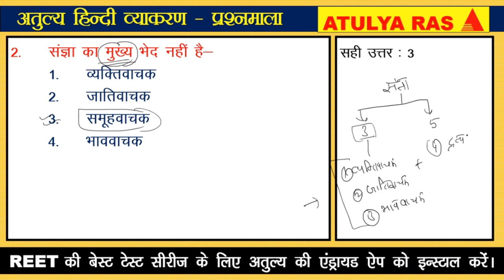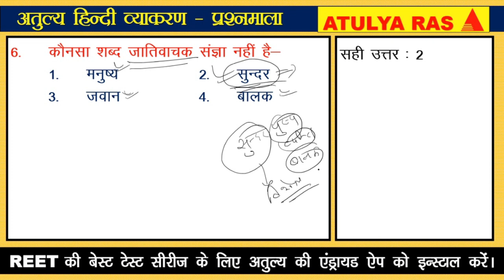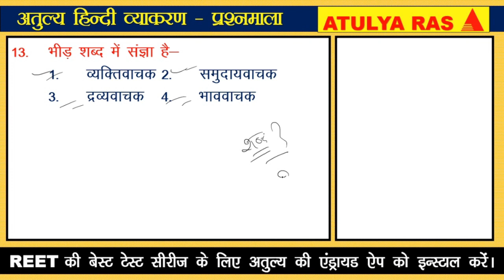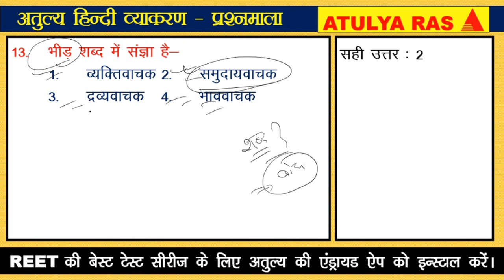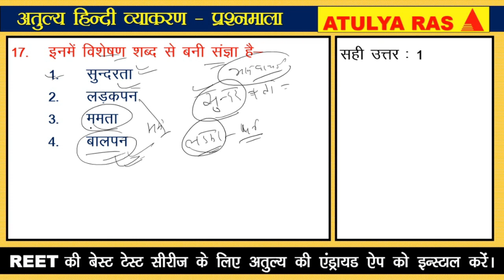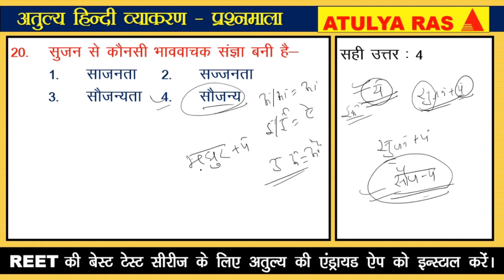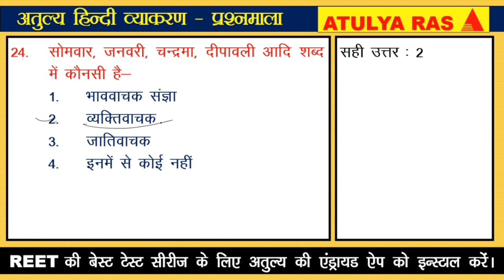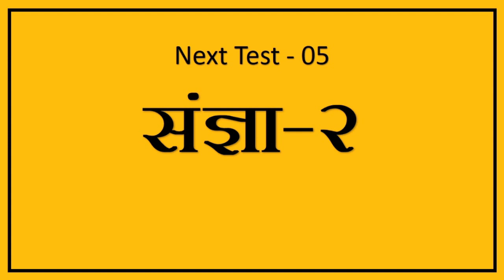संज्ञा महत्वपूर्ण प्रश्नोत्तर || हिंदी व्याकरण प्रश्नोत्तरी Test-04 || संज्ञा MCQ QUIZ ATULYA RAS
संज्ञा महत्वपूर्ण प्रश्नोत्तर,
हिंदी व्याकरण प्रश्नोत्तरी Test-04 ,
संज्ञा MCQ QUIZ ATULYA RAS,

sangya in hindi,
sangya mcq in hindi ,